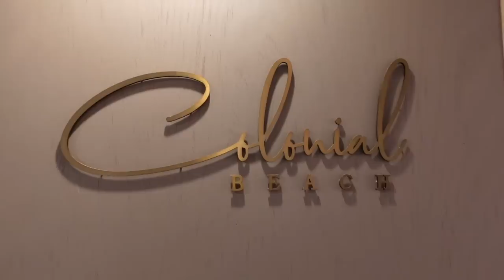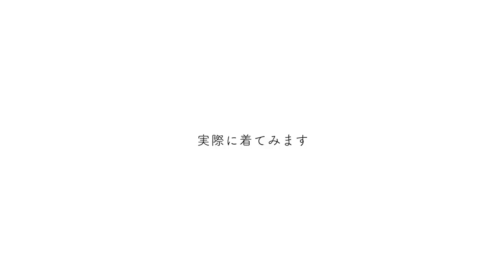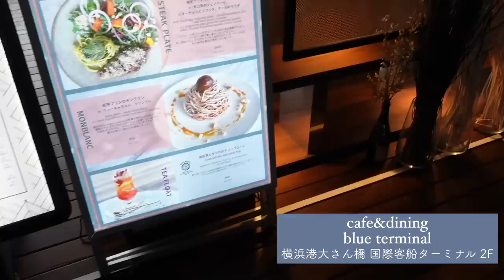【横浜vlog】デートや遊びにおすすめスポット🛳 ❤️【買い物/海外ホテル風レストラン/散歩/海が見えるカフェ☕️】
今日は横浜へ遊びに行った日のvlogです！
横浜みなとみらいは昔から大好きな場所。
子供の頃から遊びに行くことが多かったです＾＾
家庭を持って子供が生まれてからもアンパンマンミュージアムやカップヌードル
コスモワールドなど・・・子連れにも楽しく過ごせる街です。
今日はオシャレで大人なスポットを巡ってきました♡
Frank&EileenがMarine&Walk YOKOHAMAに9/10にオープンしたので
開放的で心地いい空間でお買い物できたのも嬉しかったです！
ぜひ横浜に遊びに行ってみてくださいね！

styling

tops/Deuxieme Classe
denim/ZARA

earrings/MARIA BLACK